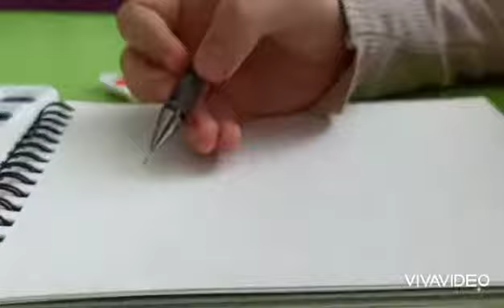Caylak Ressam'dan Sulu boya Pizza dilimi 🍕 boyama çalışması..